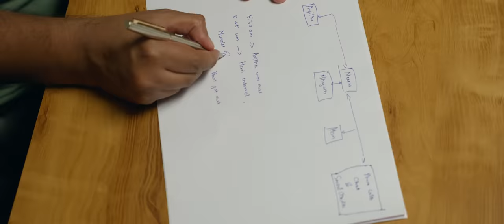KURUKKAN - Official Trailer | Vineeth Sreenivasan | Shine Tom Chacko|July 2023 Release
Presenting the official trailer of "Kurukkan" starring Vineeth Sreenivasan,Sreenivasan, Shine Tom Chacko, Sreekanth Murali, Sudheer Karamana, Aswath Lal, Dileep Menon, Sruthi Jayan, Malavika Menon, Gouri Nanda, Sohan Seenulal, Ansiba Hassan, Mareena Micheal Kurishingal, Nandan Unni, Anjali Sathyanath etc.

Producer : Maha Subair Varnachitra
Director : Jayalal Divakaran
Writer : Manoj Ramsingh
DOP : Jibu Jacob
Editor : Ranjan Abraham
Prod. Designer: Joseph Nellikkal
Lyrics: Manu Manjith, Kollam Shafi.

Singers: Harishankar KS, Vineeth Sreenivasan, Athul Nerukara, Gireesh Thiruvali.

Music & Trailers on: Satyam Audios